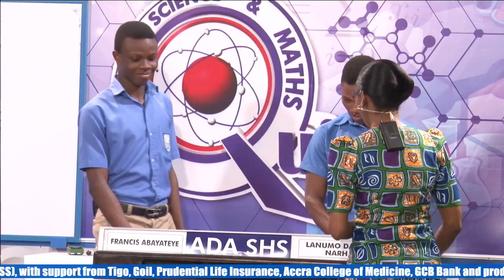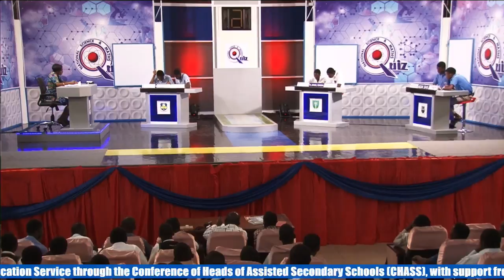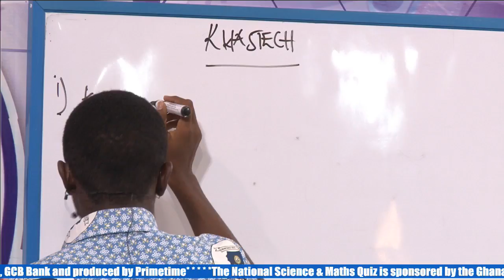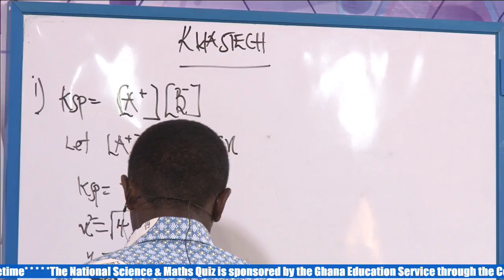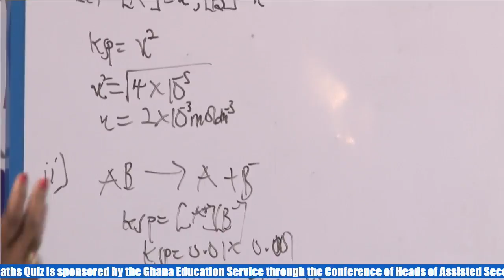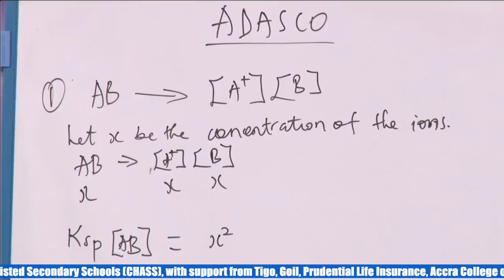NSMQ2017: Ada SHS vs Kwanyako SHS vs T.I. AMASS, Fomena